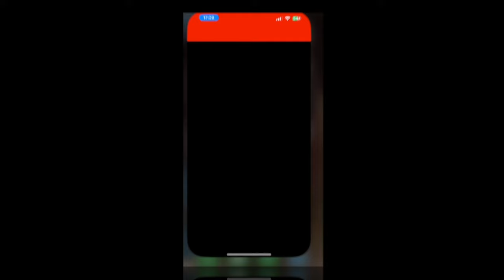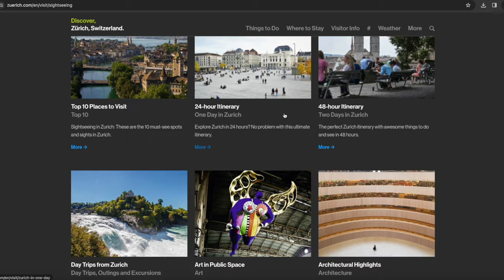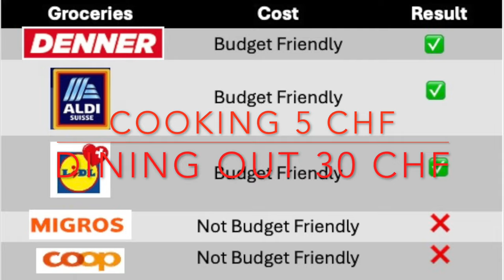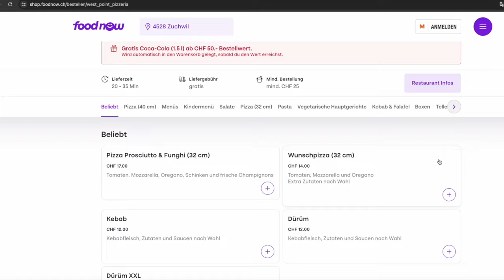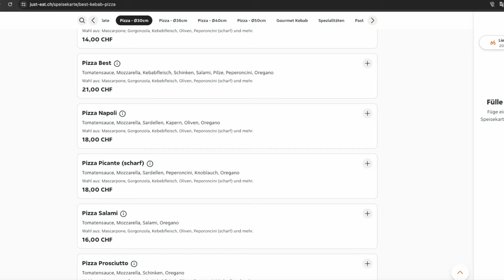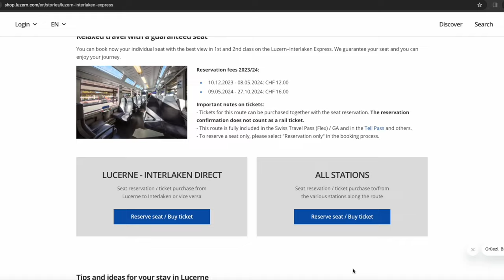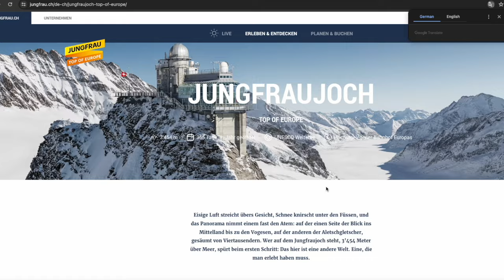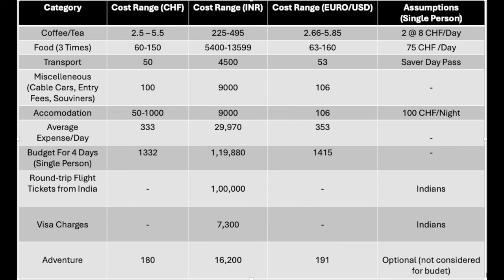🇨🇭 Essential Tips and Hacks You Must Know Before Visiting Switzerland! 🇨🇭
Welcome to another thrilling video on Swiss travel. In today's episode, we'll delve into valuable Swiss travel tips and beyond.

Keep in mind that you are about to explore one of the world's most expensive countries. Everything comes with a hefty price tag, and yes, you read it correctly. No matter how many budgeting tips you apply, the cost is higher than you might anticipate, surpassing that of most other countries. Take this into account when planning your itinerary for Switzerland.
Despite its small size, Switzerland has its own currency, the Swiss Franc, distinct from the Euro. While a few places may accept Euros, the conversion rate is generally unfavorable.

Switzerland is predominantly a cashless society, with approximately 99% of transactions being cash-free. There's no necessity to carry physical cash; instead, opt for prepaid cards or credit cards. However, be cautious with credit cards, as they may incur conversion fees, typically ranging from 1% to 3%. It's worth noting that American Express (AMEX) cards are not universally accepted.

Before utilizing your credit card, check with your service provider to avoid any unexpected fees on your statement. Personally, I find Wise prepaid cards advantageous due to their low conversion rates. Additionally, Switzerland widely embraces contactless payments. You can seamlessly link your card to Apple Pay or Google Pay, allowing you to make transactions with a simple tap-and-go at most establishments.

While Switzerland is not a member of the EU, it is part of the Schengen Area. The Schengen visa you obtain for visiting any EU country also grants you access to Switzerland. The maximum allowable stay is 90 days. It is crucial to avoid overstaying to prevent potential visa complications. Overstaying could lead to being barred from entering any of the Schengen countries in the future.

Ensure your passport has a minimum validity of at least 6 months. If you hold a US passport, you are exempt from visa requirements, and there are no stipulated limitations on the duration of your stay. However, it's advisable to check the immigration website regularly, as laws and regulations can change at any time.

Essential apps for your Swiss journey include the SBB app—an all-in-one travel companion catering to your transportation needs throughout Switzerland. Additionally, the Meteo app provides a dependable weather forecast. Note that weather updates displayed on mobiles may not be reliable, so it's recommended to trust the Meteo app for accurate information. You may also want to explore the Meteo Swiss website for comprehensive weather-related information.